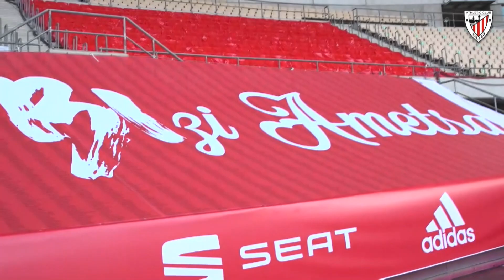📽️ Entrenamiento I 24 horas para la final Athletic Club - Real Sociedad I Copa 2019-20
El primer equipo del Athletic Club se ha ejercitado por espacio de una hora en el Estadio de La Cartuja, escenario mañana sábado (21:30 h) de la gran final de la Copa del Rey 2019-20 que le enfrentará a la Real Sociedad.

Athletic Clubeko lehen taldea ordubetez aritu da La Cartuja estadioan, Relaren aurka jokatuko duen 2019-20 Errege Kopako final handiaren eszenatokian (21:30ean).